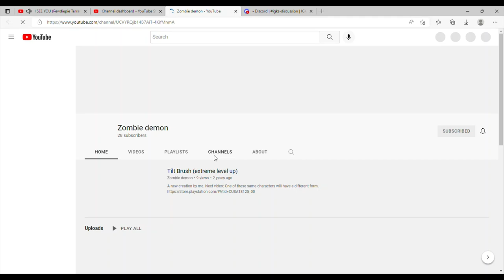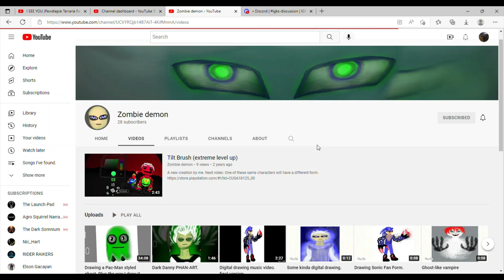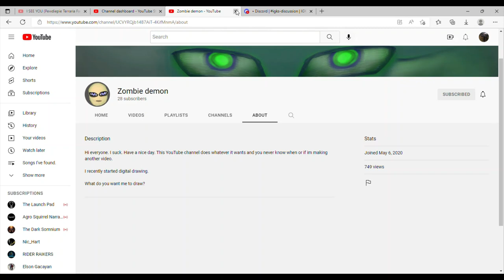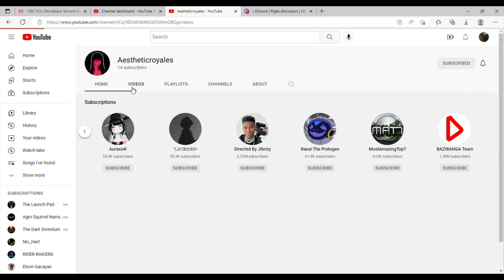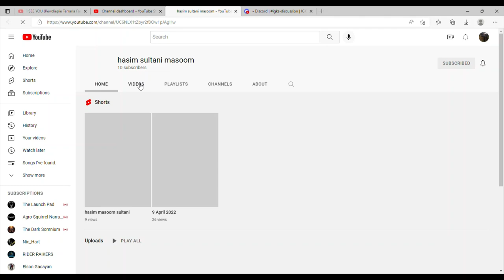call out 4